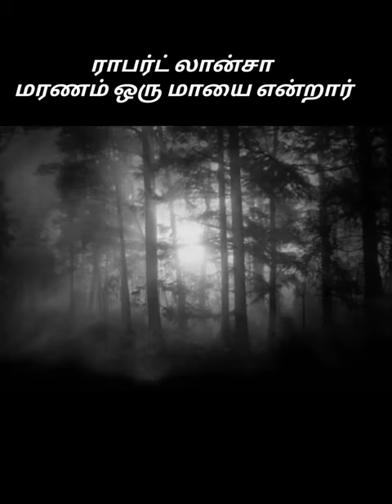Is death is just a illusion , death after life ? Robert Lanza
Thank you for the support! If you find any of your copyrighted material in this video, please leave us a message on so we can resolve the issue.